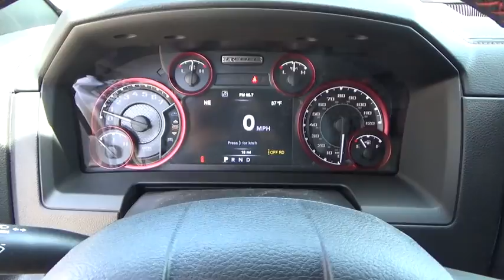2016 Ram 1500 Stafford Springs, Enfield, Somers, CT, Monson, East Longmeadow, MA GS307684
2016 Ram 1500

Bolles CDJR
121A W Stafford Rd.

1 Yr. Trial,5-Year SIRIUSXM Traffic Service,5-Year SIRIUSXM Travel Link Service,50 State Emissions,8.4' Touchscreen Display,9 Alpine Speakers w/Subwoofer,Air Conditioning ATC w/Dual Zone Control,Anti-Spin Differential Rear Axle,Auto Dim Exterior Mirrors,Dual Rear Exhaust w/Bright Tips,Electronic Shift,Electronically Controlled Throttle,Engine: 5.7L V8 HEMI MDS VVT,Exterior Mirrors Courtesy Lamps,Exterior Mirrors w/Supplemental Signals,Flat Black 5.7L Hemi Badge,Flat Black Ram 1500 Badge,For Details Visit DriveUconnect.com,Front Suspension Skid Plate,GPS Antenna Input,GPS Navigation,Glove Box Lamp,HD Radio,Heavy Duty Engine Cooling,Heavy Duty Transmission Oil Cooler,Hemi Badge,Integrated Voice Command w/Bluetooth,Keyless Go,LED Bed Lighting,Luxury Group,Media Hub,Next Generation Engine Controller,Overhead Console w/Garage Dr Opener,ParkSense Rear Park Assist System,ParkView Rear Back-Up Camera,Power Folding Mirrors,Power Heated Fold-Away Mirrors,Premium Cloth Seats w/Emboss Tread Pattern,Protection Group,Quick Order Package 26W Laramie,Radio: Uconnect 8.4 NAV,Ram Glove Box Badge,RamBox Cargo Management System,Rear Camera & Park Assist Group,Rear Dome w/On/Off Switch Lamp,Rear View Auto Dim Mirror w/Display,Rear View Auto Dim Mirror w/Microphone,Rebel Instrument Cluster,Remote Proximity Keyless Entry,Remote SD Card Slot,Remote Start & Security Alarm Group,Remote Start System,SIRIUSXM Satellite Radio,SIRIUSXM Traffic,SIRIUSXM Travel Link,Security Alarm,Single Disc Remote CD Player,Spray In Bedliner,Sun Visors w/Illuminated Vanity Mirrors,Tip Start,Tonneau Cover w/Embossed Ram's Head,Trailer Brake Control,Transfer Case Skid Plate Shield,Transmission: 8-Speed Automatic,Uconnect Access,Uconnect Access 1 Year Trial,Underhood Lamp,Universal Garage Door Opener